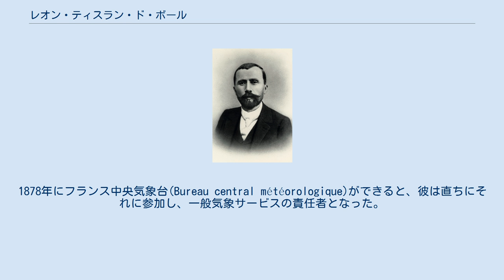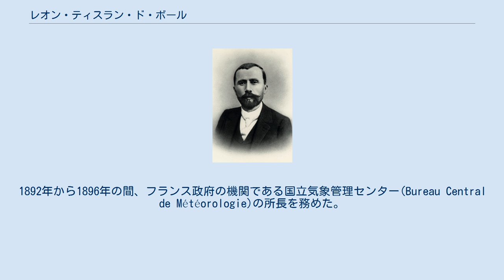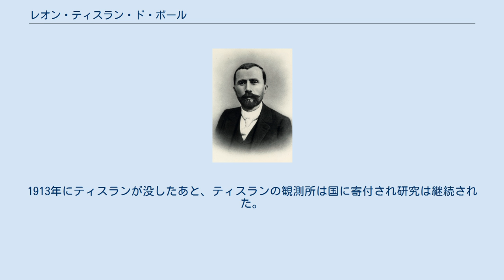レオン・ティスラン・ド・ボール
レオン・ティスラン・ド・ボール（Leon Philippe Teisserenc de Bort、1855年11月5日 - 1913年1月2日 ）はフランスの気象学者である。
成層圏を発見したことで知られる。
 彼はパリで農務大臣を父に持つ資産家の家に生まれた。
1878年にフランス中央気象台(Bureau central météorologique)ができると、彼は直ちにそれに参加し、一般気象サービスの責任者となった。
そこで彼は地球物理学の全球規模での理解を得るために、フランスの植民地や船などで気象観測を行った。
 彼は大気循環や総観規模気象に興味を持ち、数々の解析を行って1886年に気象の活動中心(centers of action)という概念を生み出した。
これは年平均気圧からの月偏差などを調べることによって、海陸分布や地形などによる長期間持続する特徴的な気圧分布を示したものである。
1892年から1896年の間、フランス政府の機関である国立気象管理センター(Bureau Central de Météorologie)の所長を務めた。
 国際気象機関（International Meteorological Organization: IMO）が、地球規模の高層風を調べるために1896年から2年間の国際雲観測年（International Cloud Year: ICY）を開始すると、テスラン・ド・ボールは私財を投じて、パリ郊外の丘陵トラペス（Trappes）に3ヘクタールの広大な敷地を持つ観測所（Observatoire de meteorologie dynamique）を設立した。
 1898年にテスラン・ド・ボールはそこで無人観測気球（探測気球）を使った高層気象観測を開始した。
当初は気球ではなく自記記録装置の回収が容易な凧を用いたが、フランス中が結果を知りたがった有名な「ドレフュス事件（スパイ事件）」の裁判の日に、凧のピアノ線が電信線を切る事故を起こしたためか、途中から探測気球による観測に変わった。
 彼は気球を用いた高層気象観測にさまざまな工夫を凝らした。
当時ドイツのアスマンらが気球の材質に重いゴールドビーター皮や加工絹を使ったのに対して、テスラン・ド・ボールはワックスなどを塗った軽くて安価な紙を用いた。
彼は敷地内に風向に応じて回転できる大きな充填庫を作って、多少の風があっても放球できるようにした。
それと安価な紙製の気球によって、彼の観測頻度は格段に向上した。
 ティスランは、地上約11kmまでは高度が上がるにしたがって一様に気温が低下するのに対して、その高度をこえると温度が一定になることに気が付いた。
この現象が計測のあやまりでないことを確認するために、太陽による輻射の影響をなくするために夜間に実験することも含めて、200回以上も実験を繰り返した。
1902年に大気の層は性質の異なる2つの層に分かれているという結果を発表した。
2つの層を対流圏と成層圏と名付けた。
 彼はその後もオランダに高層気象観測所を設置したり、1905～1906年にかけて大西洋上で貿易風の観測を行ったり、1907～1909年にかけては北極圏キルナ（Kiruna）での観測を精力的に主導したりした。
1908年にはイギリス王立気象学会から成層圏の発見に対してサイモン・メダルを授与された。
彼はフランスを高層気象観測の先端国に育てたが、1913年に亡くなった。
1913年にティスランが没したあと、ティスランの観測所は国に寄付され研究は継続された。
 月のクレーター、火星のクレーターに命名された。